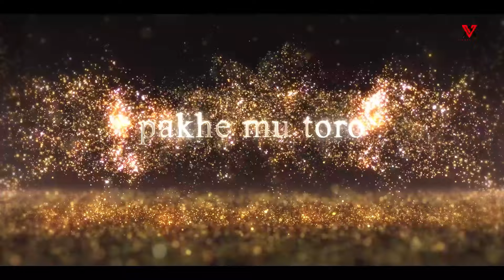Sambalpuri Mega Mashup 2024 | Visual Asik | Dj Strange | New Sambalpuri Dance Mashup 2024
Track name - Summer Sambalpuri  Mega Mashup 16 2024
Mashup by- Visual Asik
Visual By - Visual Asik

latest updates of  Song with chill mashup everyday

Original tracks
1. Khusa Beni | New Sambalpuri Song
2. Dulhan Banami
3. Lal Chunari
4. Regular tor Phone Aasu